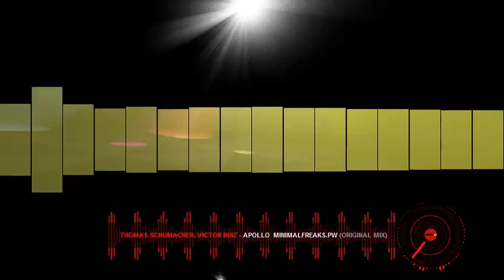Dj Bohus - Beatport Top 100 (Vol 02)